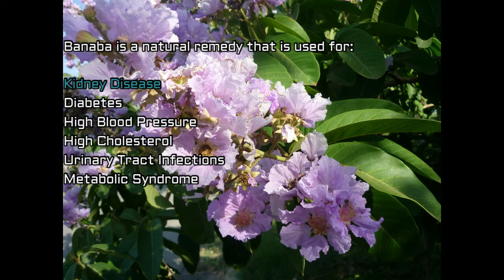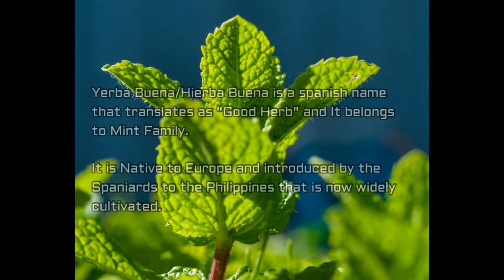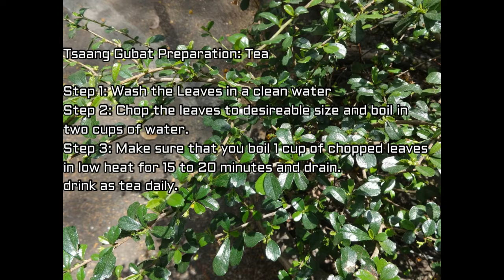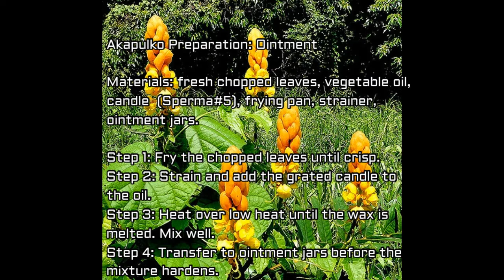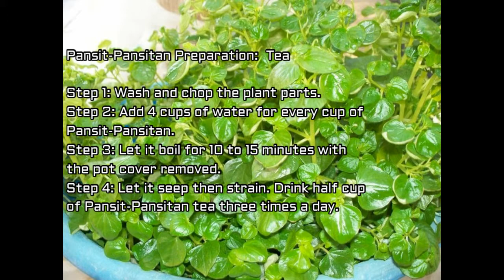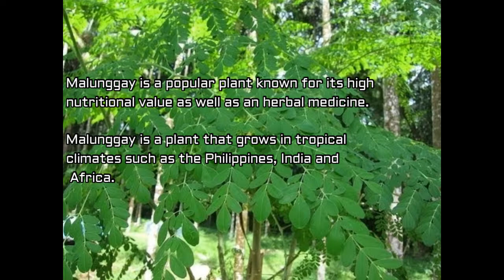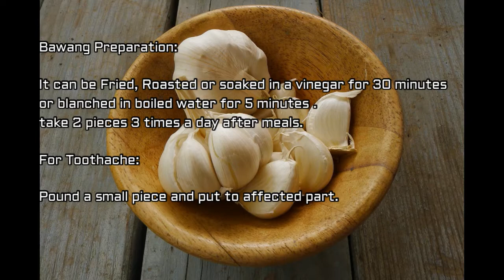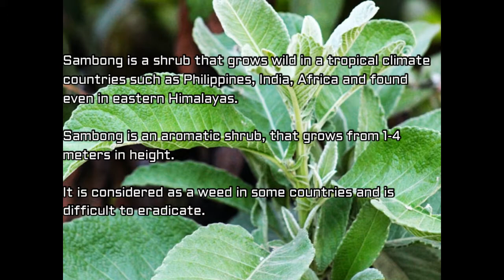Top Medicinal Plants in the Philippines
Here's the list of the Philippines's Top Medicinal Plants. People use these plants a long time ago and up to this date we still doing some research to expand our knowledge on how to use them on certain Sickness and Diseases as a substitute to Medical Medicine and Treatment.

                          *Nature is a very powerful thing isn't it?"

Follow Brain Slides

"PASS THE KNOWLEDGE" (You can request any topic you have in mind so we can make a slide for you)Top Requested Topic will be our priority.

Thank You for supporting Brain Slides.